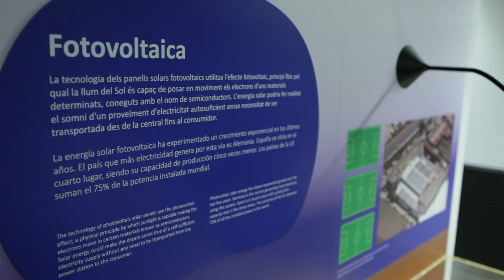Construïm un nou Espai Endesa a Barcelona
L'Espai Endesa de Barcelona, on s'imparteixen activitats educatives sobre energia i electricitat per tots els nivells educatius, s'ha traslladat!

La nova direcció de l'Espai Endesa la pots trobar a la seva pàgina específica de Google+

Des de titelles per educació infantil fins visites guiades pel públic general, pots conèixer totes les activitats que oferim